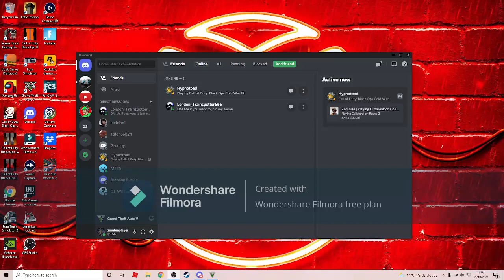How did they see me?! |GTA5